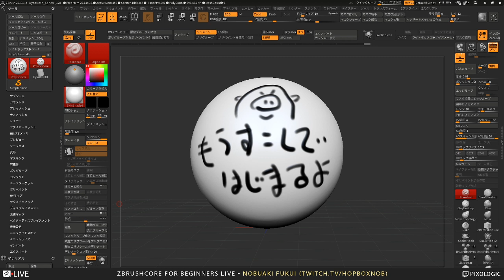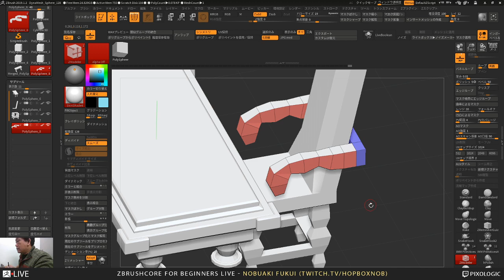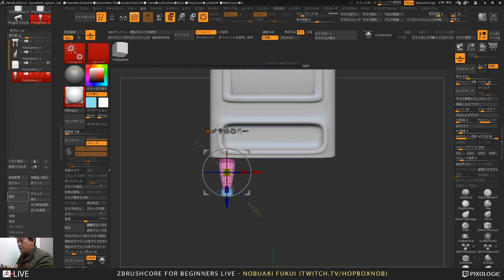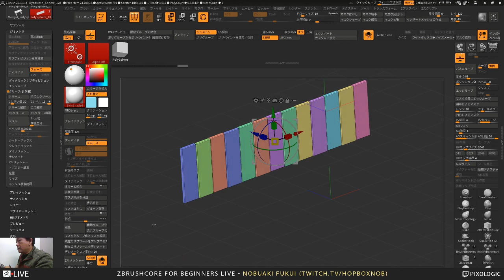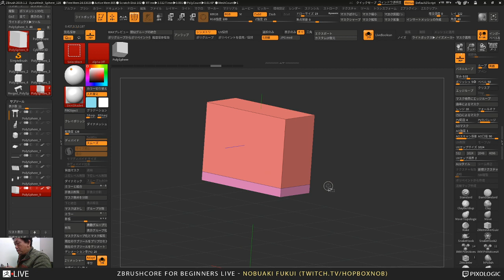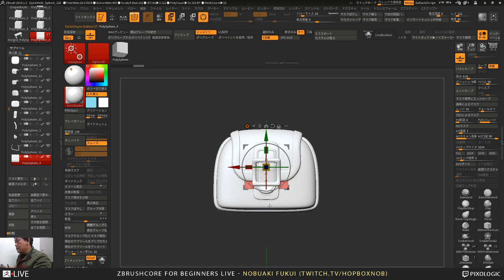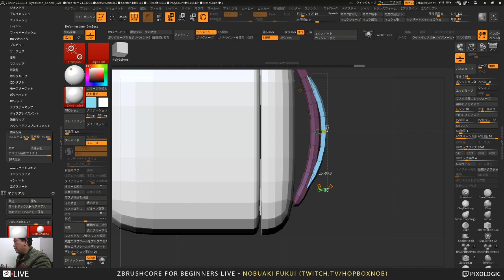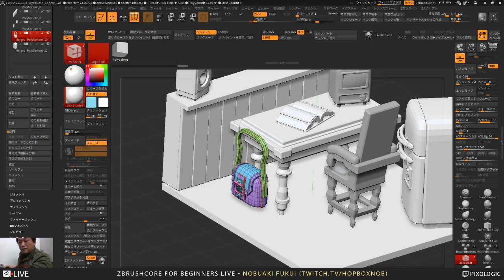[JA]ZBrush 超入門講座 出張LIVE - Fukui Nobuaki - Episode 16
ZBrushCoreCLUBの管理者であり、丁寧な解説で好評な書籍「ZBrushCore超入門講座」の著者の福井様がZBrushCore 2018へのアップグレードを行った方/ご検討中の方向けの新機能の解説を行います。

Nobuaki Fukui is the owner of the website "ZBrushCoreCLUB" and the author of the book, "ZBrushCore beginner's tutorial".

福井様の著書、ZBrushCore超入門のご購入はこちらから！
his book, ZBrushCore beginner's tutorial (written in japanese)